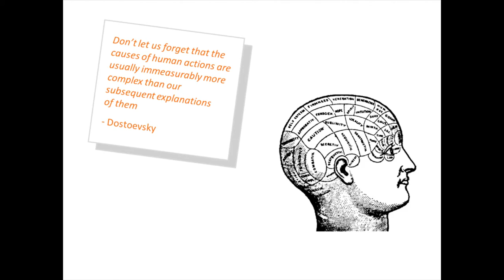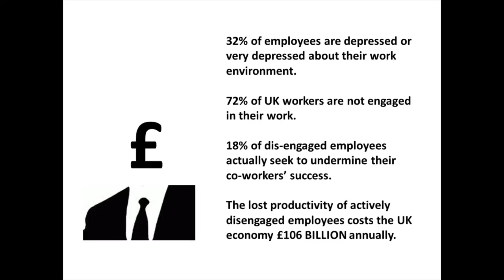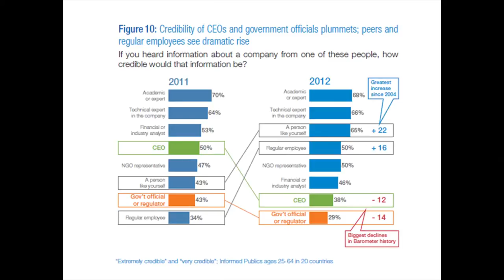Authentic vulnerable corporate social responsibility: Monica Parker at TEDxSquareMile